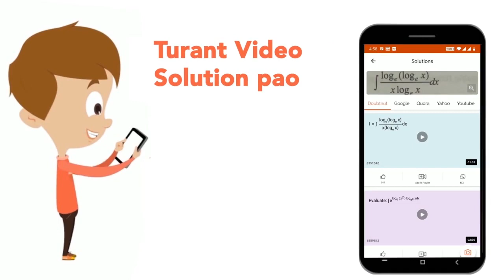नीचेदिएगएविकल्पोंमें से संबंधितसंख्याज्ञातकीजिए। 13 : 5 : : 32 : ? | CLASS 14 | सादृश्यता या सम...